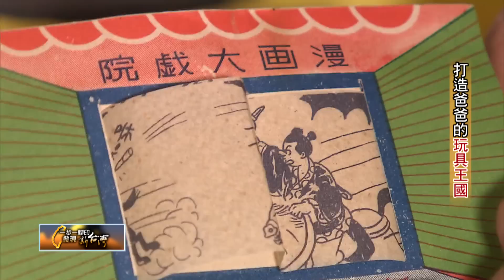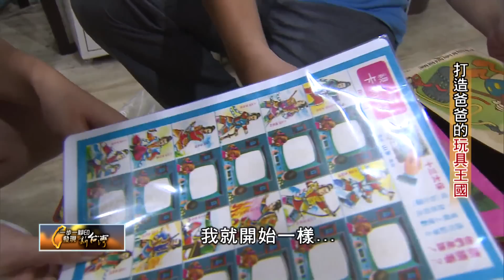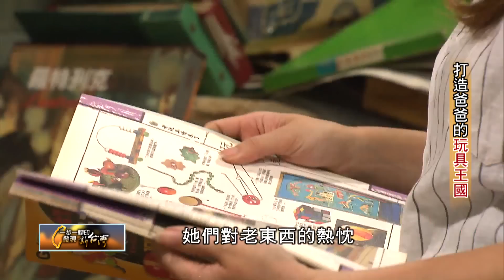玩具博物館 打造爸爸的玩具王國 TVBS一步一腳印 20160717 (3/3)